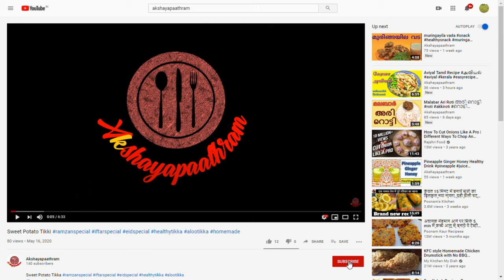Adipoli !!! Kerala Style Mathi Puli Curry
Kerala Style Mathi Puli Curry
INGREDIENTS
1. Mathi Fish -1kg
2. shallots-15nos
3.Ginger-1tbs(thinly sliced)
4.green chilly-1
5.curry leaves-handfull
6. Garcinia Cambogia -3(malabar tamrind)
7. Turmeric powder-1tsp
8. Chilly powder-2tsp
9.Coriander powder-1 1/2tsp
10.Fenugree seeds-1tsp
11.cumin seeds-1tsp
12.Salt
13.Oil-coconut oil-3tsp
METHOD
1. Dry roast and grind into paste ingredients from 7 to 11
2.Heat oil in a eathern pot,,Add pinch of fenugreek seeds, shallots ,ginger,green chilly, curryleaves and saute untill golden brown
3.Add the grinded paste and saute well for 2 min
4.Then add 2 and half glass of boiled water ,salt and malabar tamrind and allow to boil
5.After it starts boiling add the fish and close the lid and cook for 10min
6.Open in between and rotate the pan to mix the curry,,do not use spatula
7.once the oil seprates remove from stove..
8.Add the curry leaves and little coconut oil and serve after 10min
Mouthwatering KERALA MATHI PULI ready to serve with hot rice